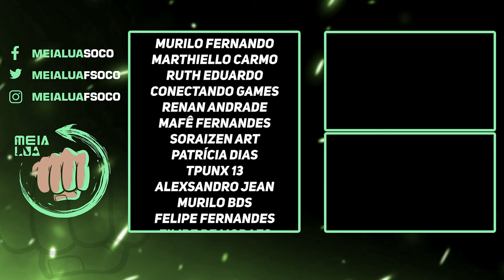TEKKEN 8 | VÁRIOS GAMEPLAYS E MUITOS DETALHES INSANOS DO JOGO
Nosso PC Gamer:
VGA: NVIDIA GeForce RTX 3070ti
Proc: Intel Core i5 10600k 4.1Ghz
Mobo: Asus Z490M Plus
Microfone: HYPERX QuadCast
SSD: TeamGroup T-Force Delta 500gb
Fonte: Corsair TX850 W